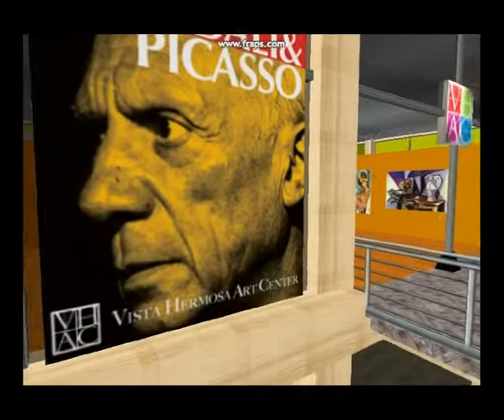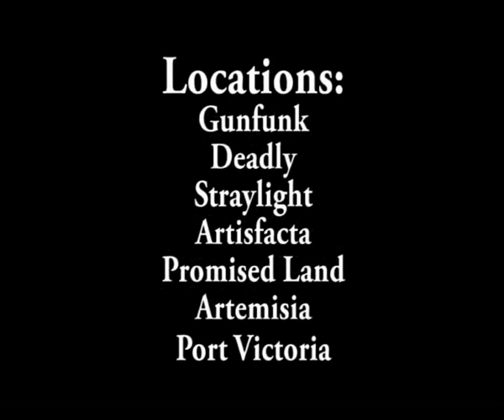Artist - Second Life Machinima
SLESES in Project - ESESantarem In SL
Theonilla Galli, Aeron Frog & Scuba Philipp